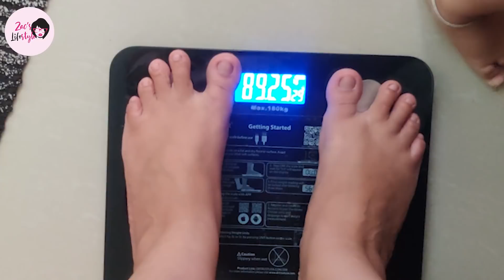My Weight loss Routine/Day 57/What I Eat in a Day?Intermittent fasting weight loss/Zac's Lifestyle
Postpartum Pregnancy Recovery Belly Band Waist Trainer:To buy

baby bed with mosquito net
pampers premium pants small size
baby travel bed
Quickly Dry Sheet
Organic Cotton Softest Baby Blanket Quilt
BRANDONN 3 in 1 Baby Blanket
Mother Sparsh 98% Water Base Wipes
My Newborn Baby Mitten Cap and Booty Set
New Born Baby Washable Nappies